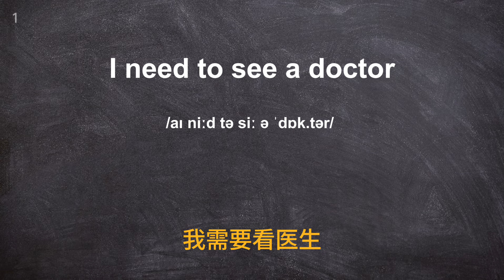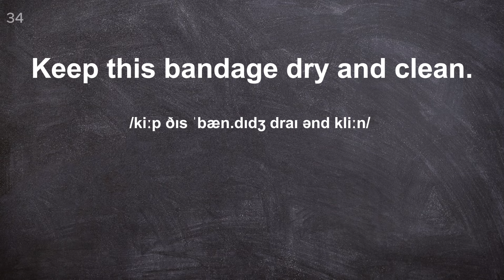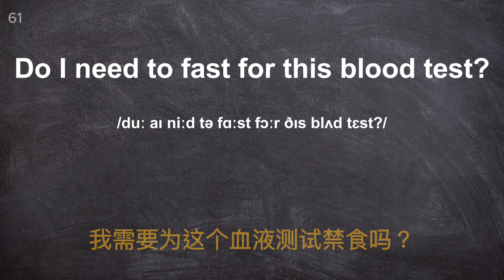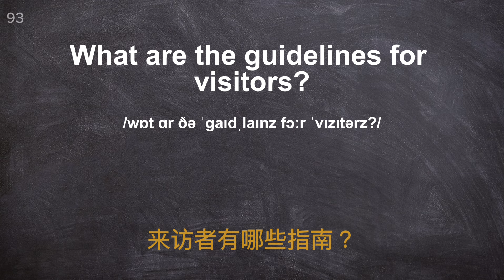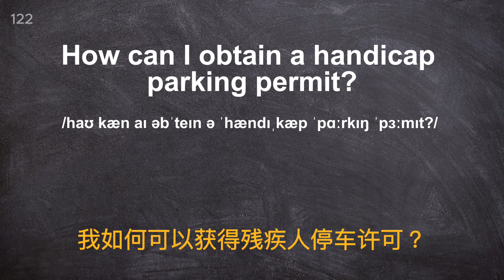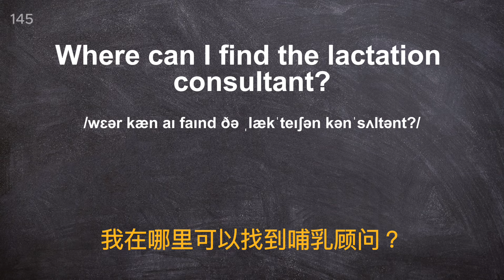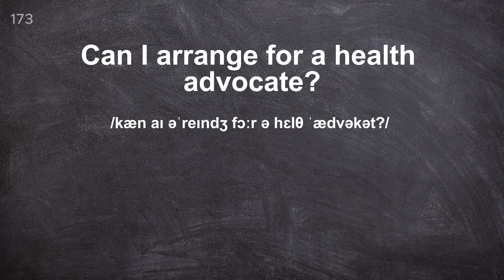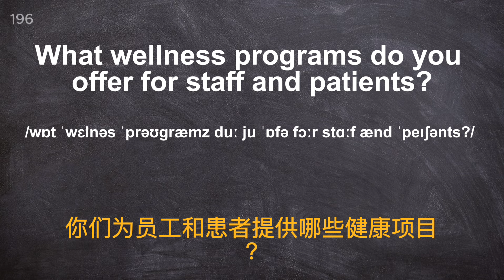🎧【母語級聽力提升】醫院場景英文 零基礎學英文｜ 純英文聽力減少中文依賴 高效英語學習法 ｜快速進步的英語聽說技巧｜英語聽力實戰練習🚀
🎧【高效英語聽力訓練】專為中文使用者打造，結合標準母語者發音與中文字幕，快速提升您的醫院場景英語聽力與詞彙量🚀

👂 本頻道特色：

🌟 英語聽力加速提升：透過聆聽地道的英語母語者發音，迅速提高您的英語聽力，並學會辨識多元的口音與語調。

🌟 中文字幕助學：我們精心製作的中文字幕，完全英文句子跟读，减少对中文的依赖，有中文字幕对照，加速學習效率。

🌟 詞彙量擴充：提供初學者必備的詞彙與短語，助您擴大英語詞彙庫，讓您在各種情境下都能自信地表達。

🌟 流利英語口語：透過不斷的聆聽與模仿，大聲朗讀練習，逐步提升您的英語口語流利度。

訂閱後，記得開啟通知鈴鐺，以便即時獲得最新影片更新通知。感謝您的收看與支持！

讓我們一同踏上英語學習之旅，共同成長，一起進步！🌐